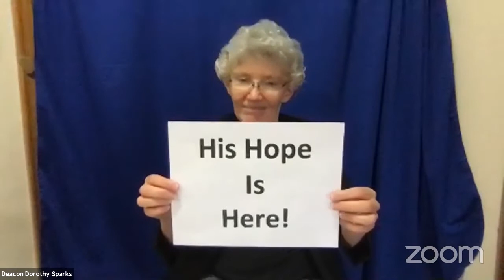06-28-2020 BOLD Worship, Pentecost +4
Scripture: Acts 18:1-4 and 1 Corinthians 1:10-18

ASL Interpreter Wendy DeVore